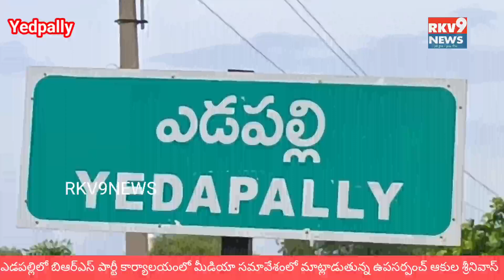ఎడపల్లి బిఆర్ఎస్ పార్టీ కార్యాలయం మీడియా సమావేశంలో మాట్లాడుతున్న ఉపసర్పంచ్ ఆకుల శ్రీనివాస్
ఎడపల్లి మండల కేంద్రంలో బిఆర్ఎస్ పార్టీ కార్యాలయంలో మీడియా సమావేశంలో మాట్లాడుతున్న ఉప సర్పంచ్ ఆకులశ్రీనివాస్November 23, 2023